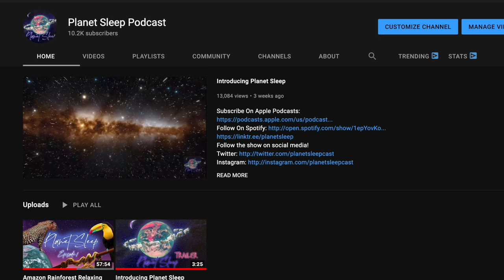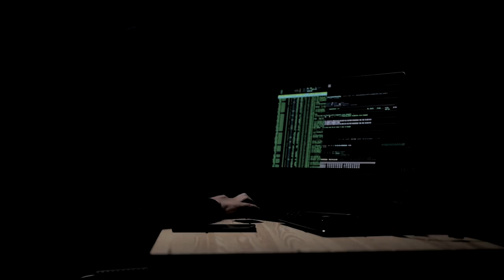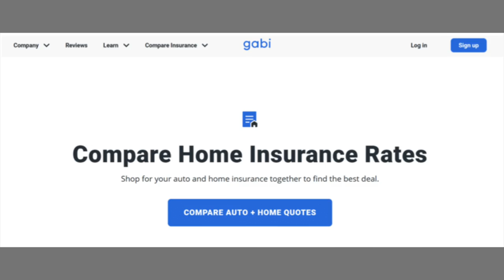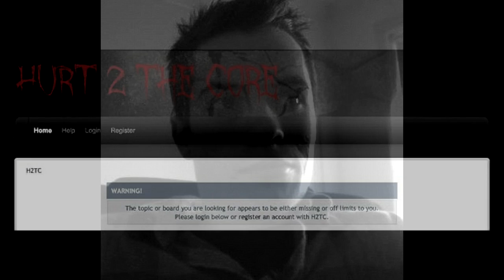Peter Scully: Australia's Worst Pedophile - Lights Out Podcast #63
Time Stamps:
Intro - 0:00
Story - 3:07

Josh Thomas
8547 E Arapahoe Rd Ste J # 233